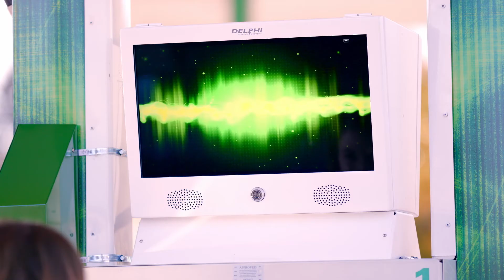Meet Miles the personality pump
Would you prefer a gas pump that talks to you?